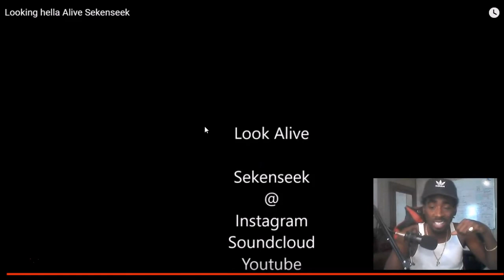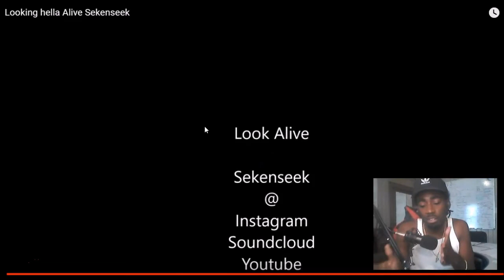Sekenseek Look Alive (Swedish Rap Reaction) Artist On The Rise👌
Here we have a Swedish rapper on the rise by the name of Sekenseek. He commented on one of my videos today asking me today leaving a nice comment and asking me if I could check out his latest video,, so I stopped what I was doing and jumped straight on it because Sweden has been showing my channel a lot of love. If you or anyone you know has a song they would like to feature on my channel and have me react to let me know on instagram @StayDownComeUp_December thanks for all the support email me for business inquireies in my about section.